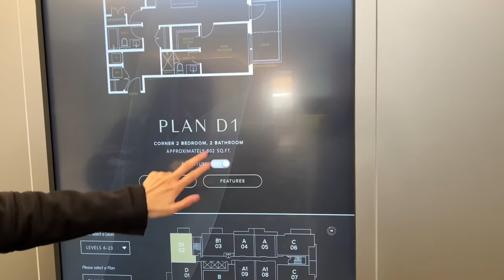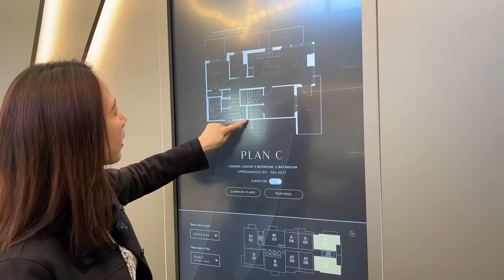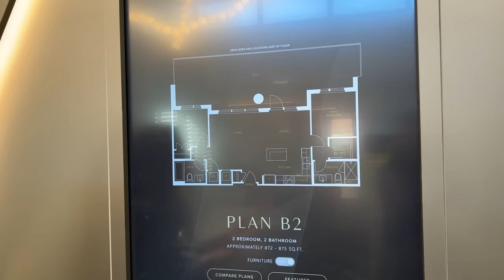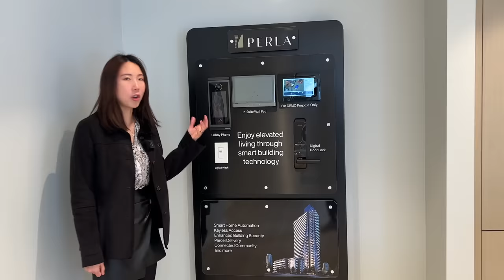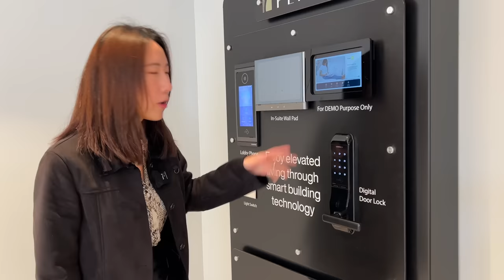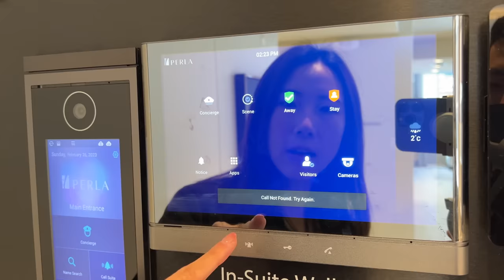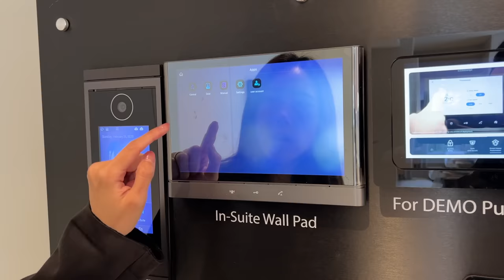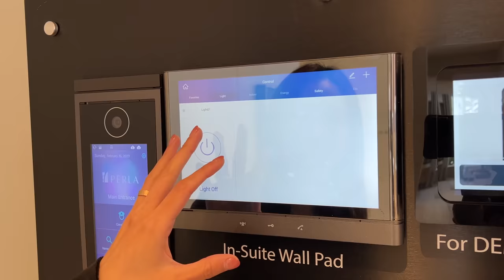【溫哥華地產】Perla by Polygon 即將開賣｜ Metrotown新樓花｜Burnaby Central Park靚景 | 天車站旁邊｜附近樓盤Update｜4K｜中文字幕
今次我們回到本拿比地區，介紹一下MetroTown附近終於出了一個新的樓盤，而且是本地穩健發展商Polygon興建的，同時也會帶大家看看周邊不同時期嘅樓盤update， 希望可以藉此機會讓大家更多認識該區未來發展， 除了可以睇新款買樓花之外，也會知道以前已售罄樓盤的工程進度。

我們順道也會分享一下各樓盤周邊的環境、購物、交通，等一些沒有來過或很久沒有來這裡的朋友， 認識一下附近社區的居住環境...

微信：carriekwai
所屬地產公司：HomeLand Realty